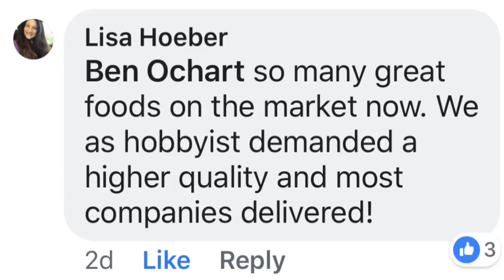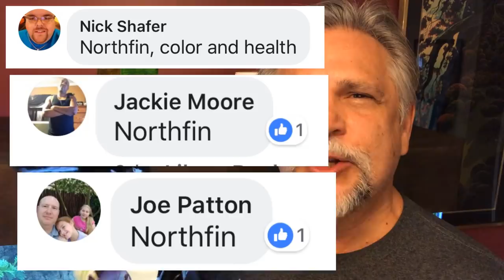Is this the “BEST” Food or Just Marketing Hype? [Northfin Fish Food Review] - My Honest Opinion!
Is this the BEST fish food?  Is there a best fish food out there?  Do we believe the claims?  Do we pay a fortune or is the less expensive alternatives just as good?  Please share any thoughts you have on this subject in the comments below.  Be a part of "The Convo Gang" because on this channel, "We all learn from each other!"
     If you're like me and like to always be learning about how to take better care of our fish, how about hitting that sub button and bell?  Thanks!
     Where do I buy my fish food?  I go to Super Cichlids in Dover DE: supercichlids.com
***Here are some links to products that I've used and recommend***
Filters: SunSun 302-B (265 gph)
SunSun 704-B (525 gph with UV)
SunSun HW 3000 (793 with UV)
Filter pads for all SunSun filters
Cut your own filter pads
Pinky filter floss
SunSun Pre-Filter (goes over intake)
Flexible hose cleaning brush
SunSun Pre-Filter (In-Line Canister)
SunSun Canister O-Ring replacement
SunSun UV 9W replacement bulb
Suggested Bio Media that I use in my canisters:
Biohome Ultimate
CNZ sponge filled bio-balls
Pumice stone
Crushed coral/aragonite
Chemical Filtration I've Used with Good Results:
Seachem Purigen
Seachem Matrix Carbon
Mesh bags
Other items:
Suggested substrate (aragonite)
My favorite LED lights
Inexpensive Powerheads
Better quality Powerhead (Hydor)
Heaters I use:
Cobalt Neo Therm
API (Black Plastic Shielded)
Recommended Meds to have on hand:
Fritz Maracyn 2
API Furan 2
API General Cure
Kordon Ick Attack
Seachem Metroplex
Seachem Garlic Guard
Seachem Focus
Water Treatment Products I Use & Recommend:
Seachem Prime
Seachem Safe
Seachem Lake Salt
Seachem Pristine
Seachem Clarity
Aquarium Quick Start Products I Recommend:
Seachem Stability
Fritz Turbo Start
Dr. Tim's One and Only
Did you know that there's a friendly and very helpful group of fish keepers on Facebook?  It's called  "Ben O'Cichlid"  Stop by and ask to join. Be sure to answer all the join-in questions so that the admin approve and let you in (it's how we keep the trolls and bots out!).
     Support your local fish store, join clubs and groups that safeguard the future of our hobby. I'm a member the American Cichlid Association. You can visit them here: cichlid.org
Stop by on most Saturdays at 10am (Pacific) for the Cichlids & Coffee live stream.  Great people, great topics and I get to answer your questions LIVE! Why not watch the stream while drinking out of a Ben O'Cichlid coffee mug or wearing a channel hoodie or tee.  and be sure to use the code "LIVESTREAM" for a 10% discount at check-out.
     Shout-out to Christopher Martin for the Cichlids & Coffee logo and to Sam Penny for the Youtube channel banner art. And a big thank you to Phil Griffiths for the dropping fish video and channel icon!